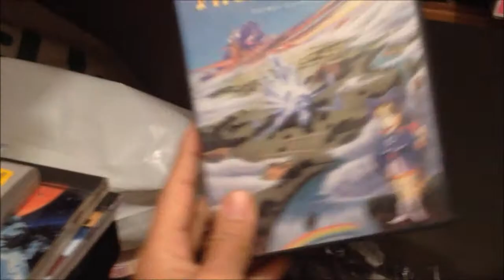Playing Twinkle Tale on the Sega Mega Drive Final Part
The final stage to the ultra cute underrared and fairly expensive shmup or STG or shooting game or whatever you want to call that genre. If you decided to play this please do not watch this video unless you dun mind spoliers. The reproduction version of this game indeed contain english subs and hmmmm... I will get it when my pay check is in. Enjoyyyyy!